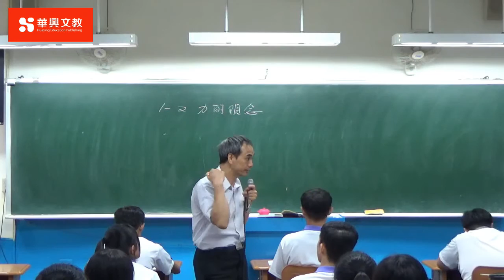力的要素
影片剪輯與後製：陳偉民 老師